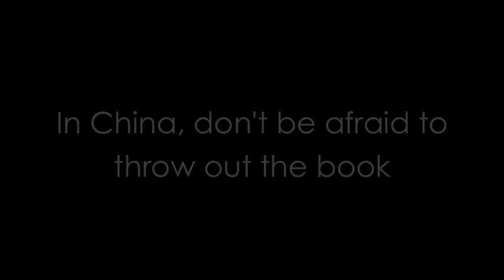In China, don't be afraid to throw out the book - Andy Clark - ClarkMorgan Insights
Books on China abound, and most give clear instructions on what not to do, alongside the cultural taboos. Andy Clark, a 12 year veteran of mainland China and Hong Kong, believes that sometimes breaking a taboo can make a positive and definitive impression.

Andy Clark is the co-founder of ClarkMorgan Corporate Training and the author of 'The World is Yours', a guide for Chinese employees to excel in a multinational company environment, and an insight into Chinese culture for expatriates.